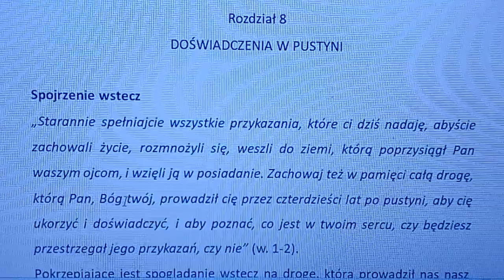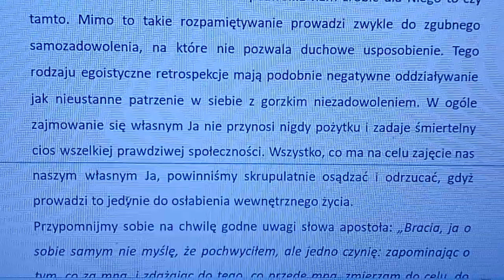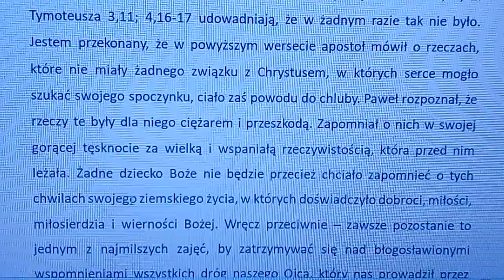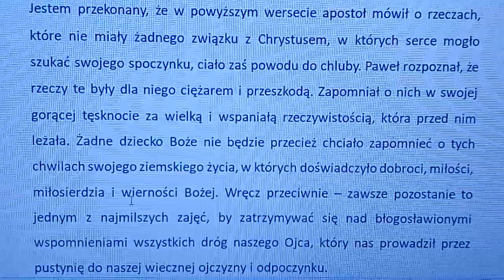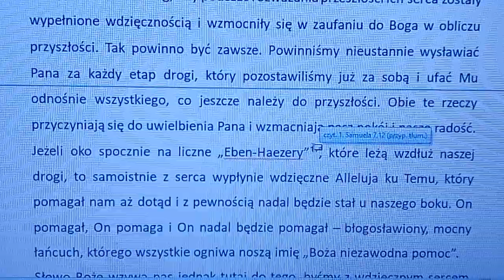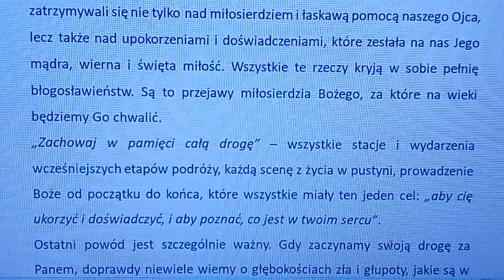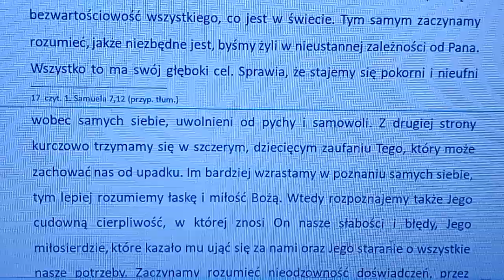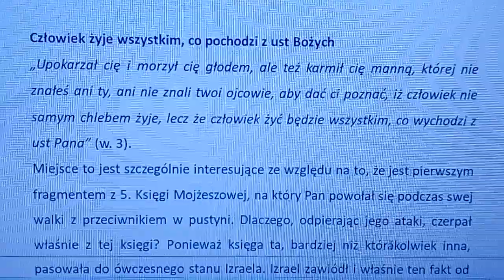Komentarz do Piątej księgi Mojżeszowej rozdział 8A (autor komentarza: Charles Henry Mackintosh)